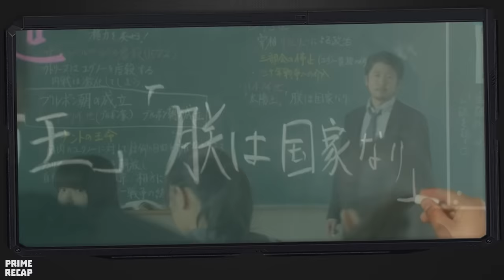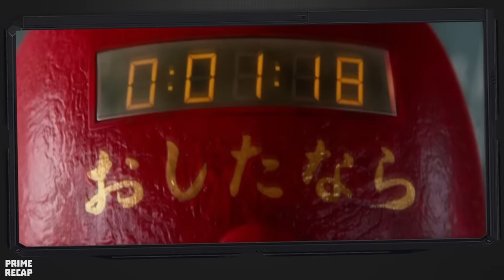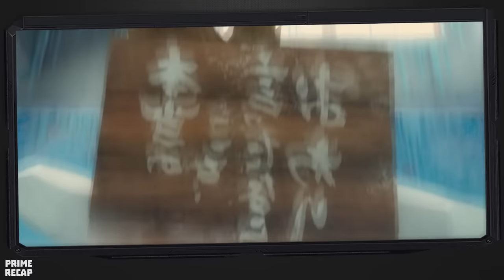STUDENTS need to ESCAPE from a GIANT cat so they don't get eaten ALIVE - RECAP (Part 1)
The movie follows Shun Takahata, an ordinary high school student who leads a boring life. His best friend is Ichika Akimoto. One day, a teacher's head explodes in the classroom. Shun and his classmates are then forced to play a deadly game created by unknown forces.
Movie Name: 4s th3 G0ds W1ll.